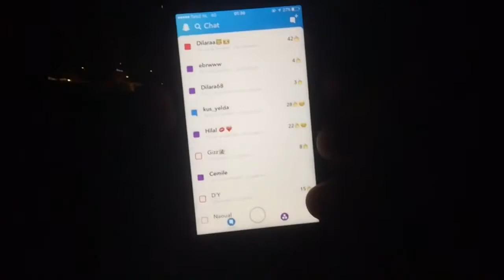OsmanliVlogs // RamadanVlog 1 Deel 2